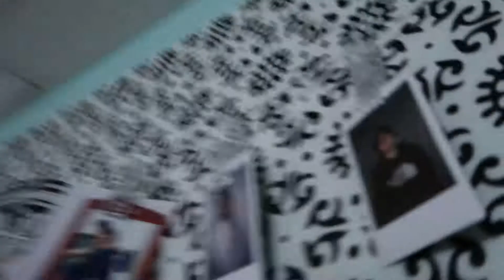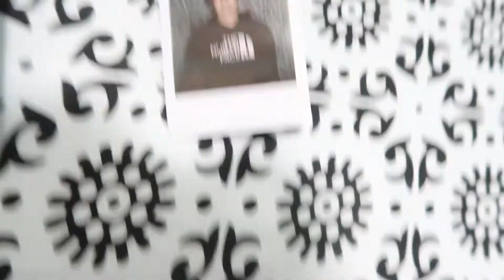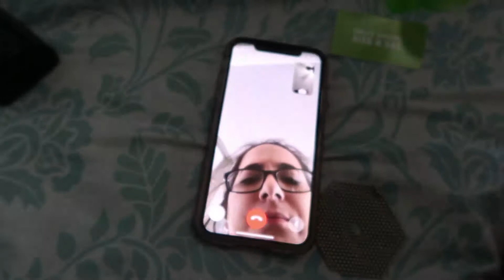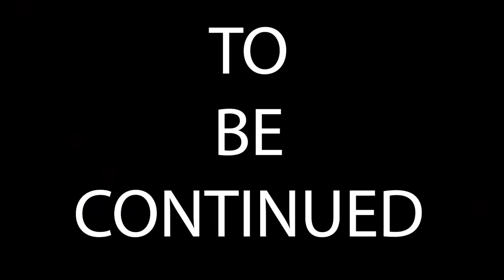I DROPPED MY IPHONE X INTO A PUDDLE!!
Lets just say... it is waterproof